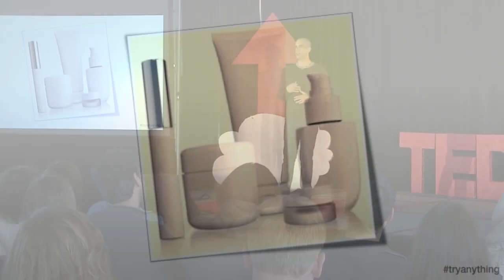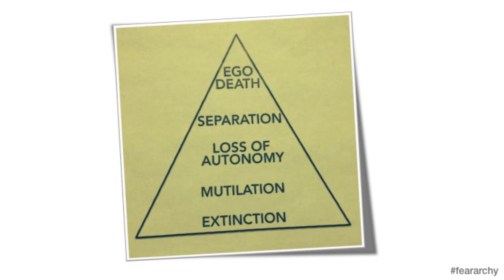My voyage with fear: Jeff Donaldson at TEDxCU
Jeff Donaldson is the founder of Atomic20 Marketing and a successful entrepreneur.  Listen to him share his incredible personal story of how he arrived there.